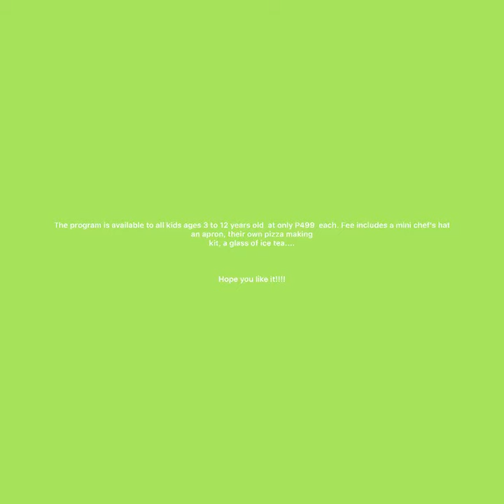Dmitri's pizza making experience🍕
at shakeys atc... (testing).